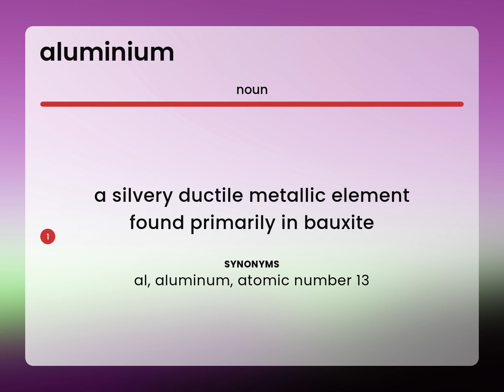Aluminium | meaning of ALUMINIUM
ALUMINIUM meaning

Susan Miller (2023, February 26.) What is Aluminium meaning?